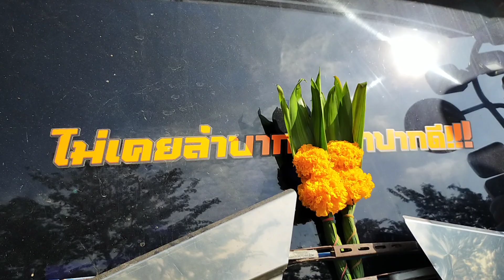ทีมงานรถหล่อเสี่ยวอบุรีรัมย์ ออกทำการแสดงวันแรกเป็นไง??ไปดู